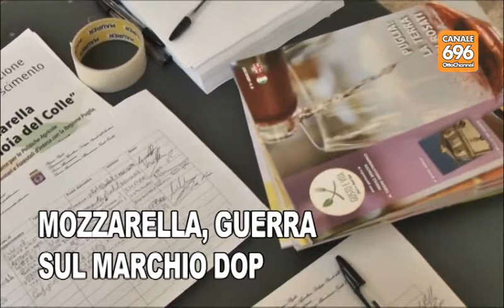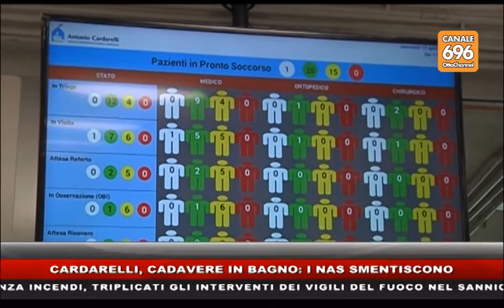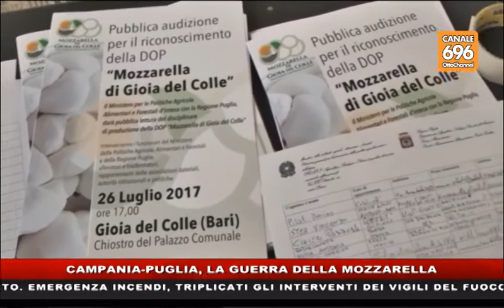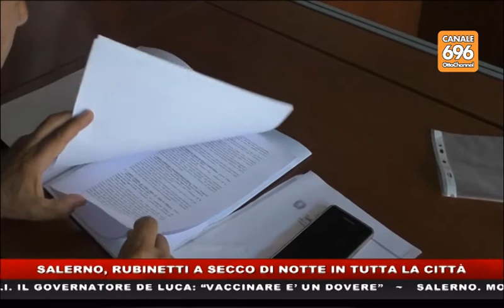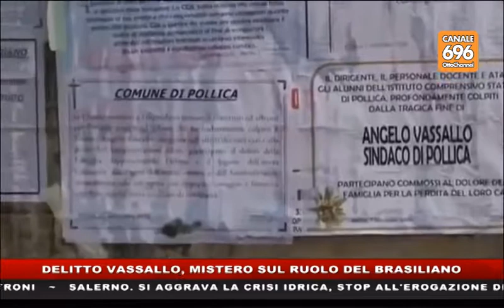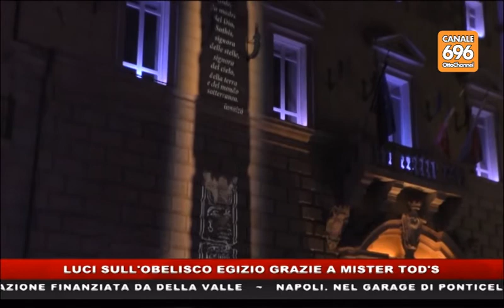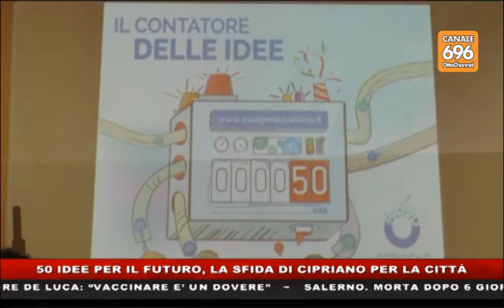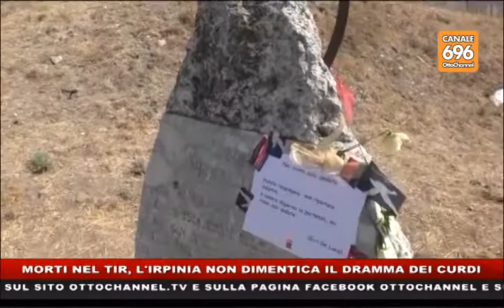tg news 20170831 1400